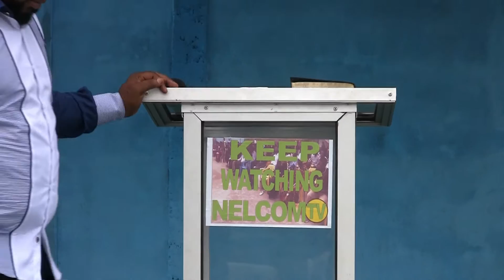POWERFUL SERMON CHRIST ENABLEMENT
Watch Faith building sermon from Apostle Marcel  Chiatim.